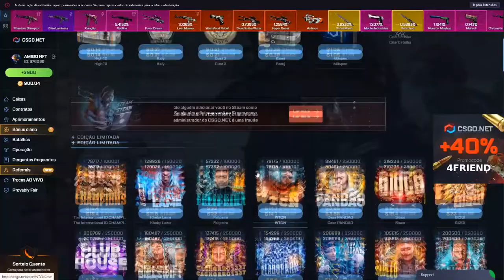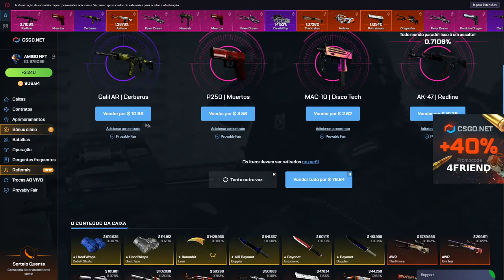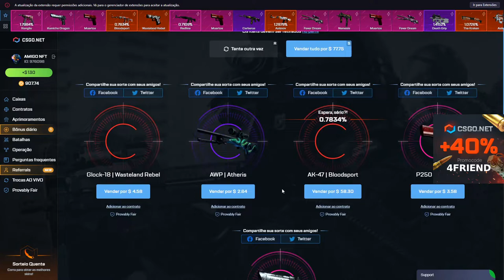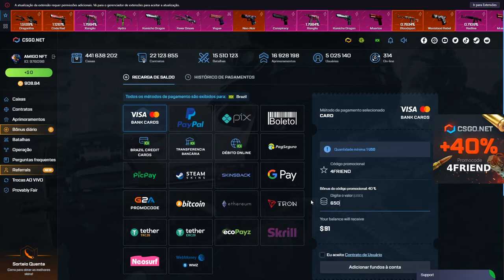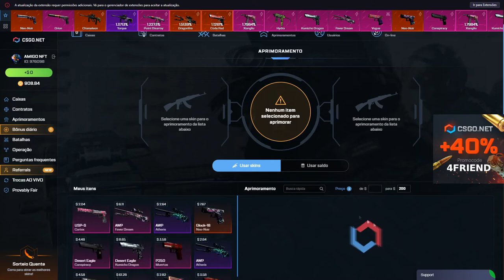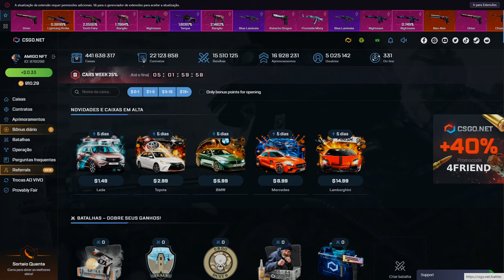Tentei o TUDO ou NADA no CSGO.NET - Deu bom?